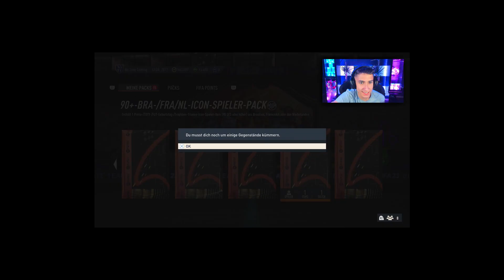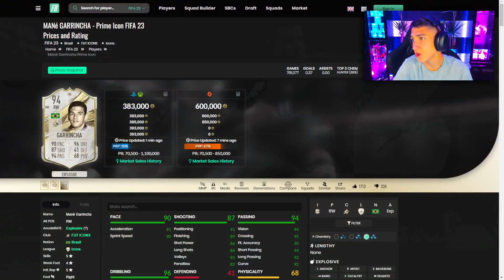FIFA 23: *OMG* PACKLUCK!! 🤩🍀 19x EURE & MEINE 90+ BRA/FRA/NETH ICON PACKS!! 🔥😱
↪ Über einen Like würde ich mich sehr freuen